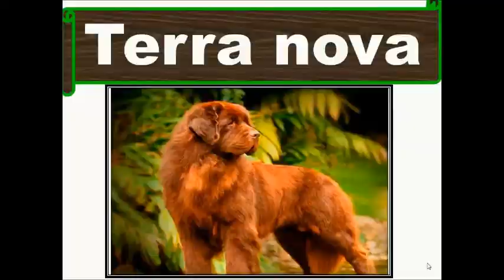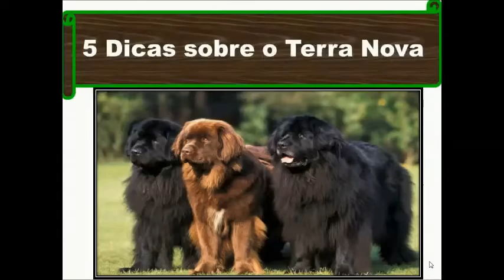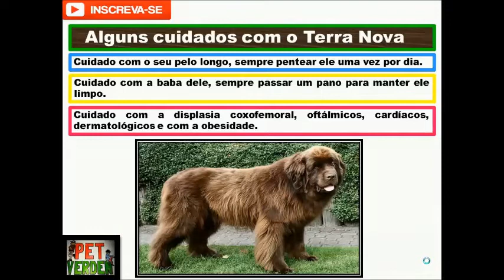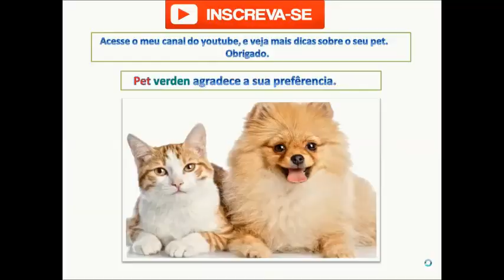DICAS DE COMO CUIDAR DE UM TERRA NOVA!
Olá pessoal, vejam algumas dicas importantes sobre essa raça
peluda, gigante e que ama nadar.
Gostou do meu vídeo?
Obrigado!